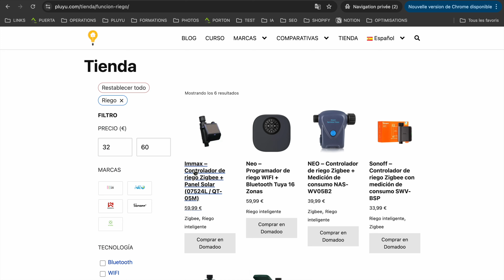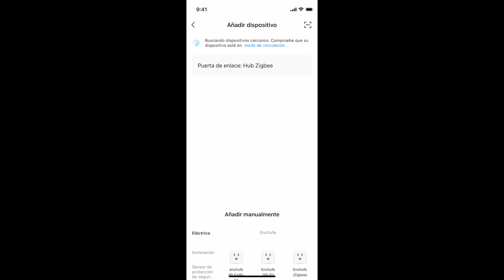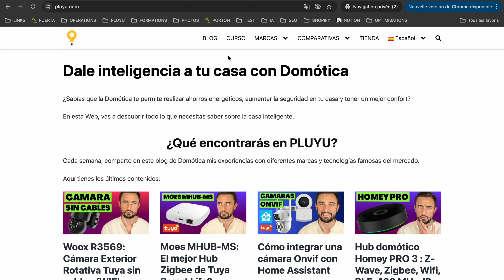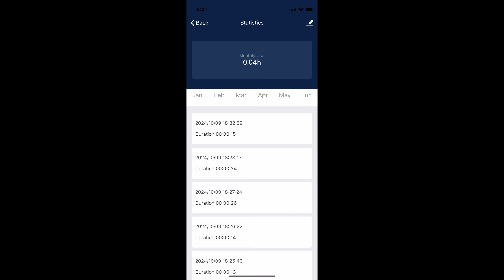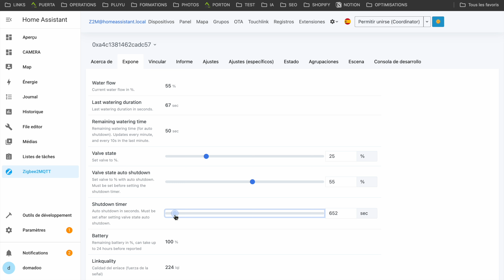QOTO QT-05M: Riego Zigbee ajustable del 0 al 100% y con Panel Solar !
Immax 07524L/QOTO QT-05M es un controlador de riego inteligente compatible Tuya Smart Life y Zigbee2MQTT (Home Assistant y Jeedom).

¿Quedamos en Contacto?